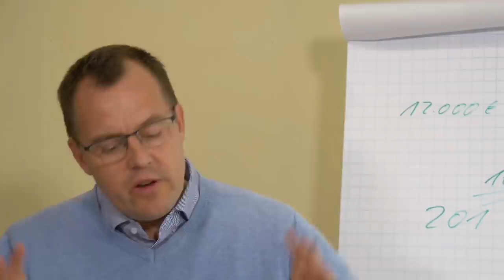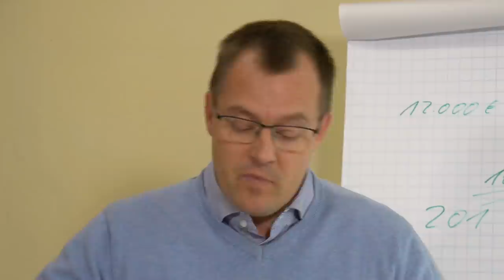Grundrente: 35 Wartezeit zur Altersrente aber trotzdem keine Grundrente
Die Wartezeit zur Altersrente ist nicht gleichbedeutend mit der Mindestwartezeit der Grundrente. Sie fragen sich, welche Rentenzeiten nicht für die Grundrente anerkannt werden? Wir haben es zusammengefasst!